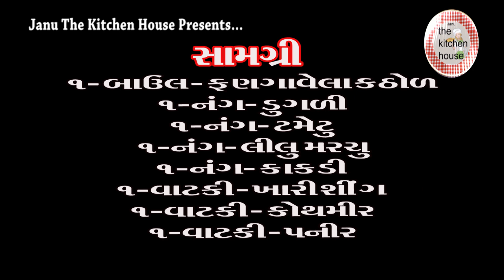|| પ્રોટીન સલાડ || Protein Salad || प्रोटीन सलाद || Gujarati Rasoi Show II Janu's Rasoi Show ||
Title : પ્રોટીન સલાડ || Protein Salad || प्रोटीन सलाद ||
Camera : Alkesh Parmar
Edit: Pintu Parmar
Director: Team Work
Producer: Hetal Parmar
Cock: Janu The Rasoi Show
# Ingredients:
૦૧ - બાઉલ - ફણગાવેલા કઠોડ
૦૧ - વાટકી - ડુંગળી
૦૧ - વાટકી - ટમેટું
૦૧ - વાટકી - કાકડી
૦૧ - વાટકી - ખારી સીંગ
૦૧ - ચમચી - લીલું મરચું
૦૧ - વાટકી - પનીર
૦૨ થી ૦૩  -  ચમચી - કોથમીર
૦૧ - ચમચી - સંચડ પાવડર
૦૧ - ચમચી - સકેલું જીરું પાવડર
૦૧ - ચમચી - ચાટ મસાલો
૦૧ - ચમચી - કાળા મરી
૦૧ - ચમચી - લીંબુ નો રસ